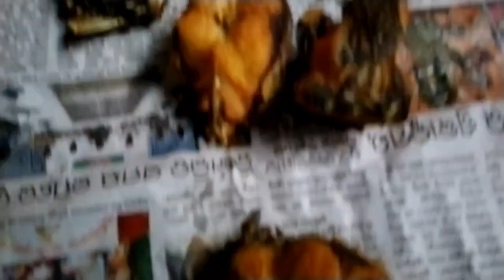ଆଜି ବହୁତ୍ Enjoy kalu ରିଙ୍କୁ ଭାଇ and କାଳିଆ ଭାଇ ଓ ମୁଁ 😀Aji Bahut Enjoy kalu